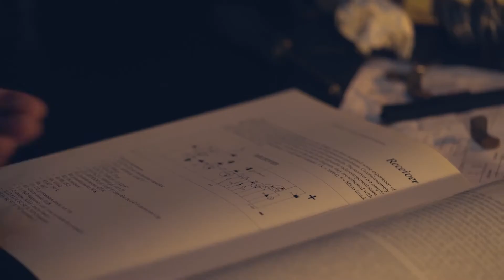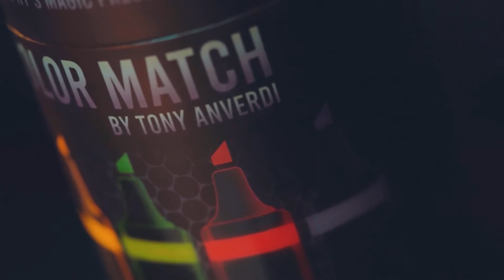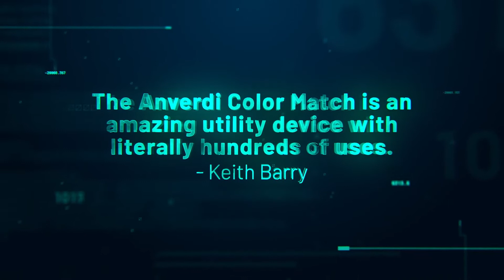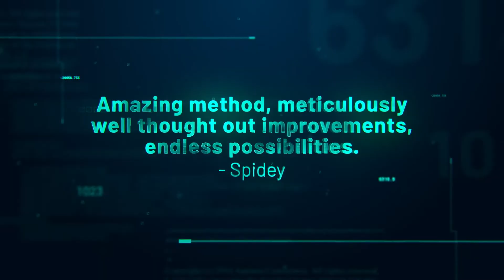COLOR MATCH (With Online Instruction) by Tony Anverdi